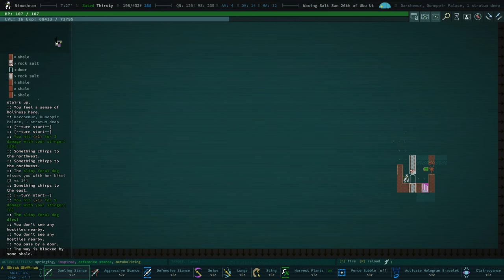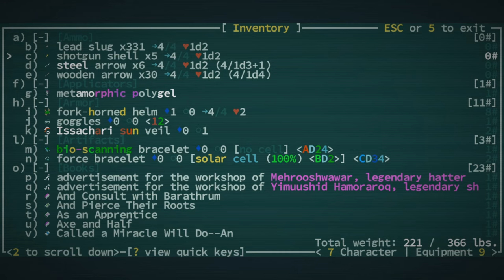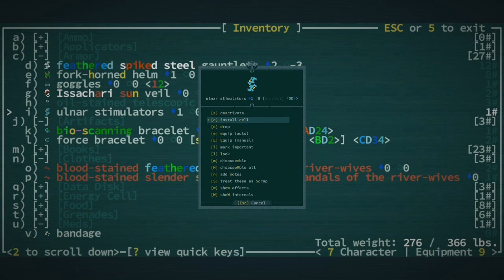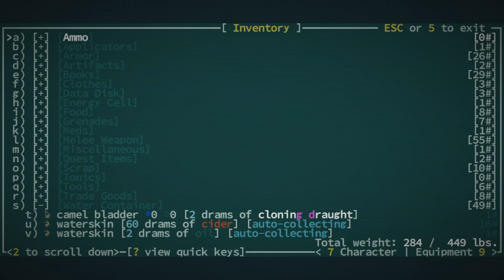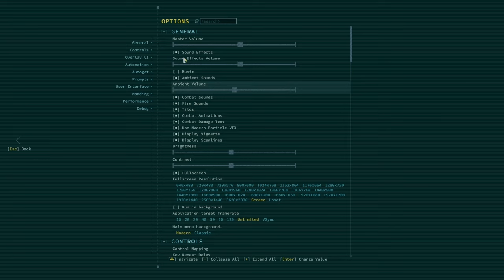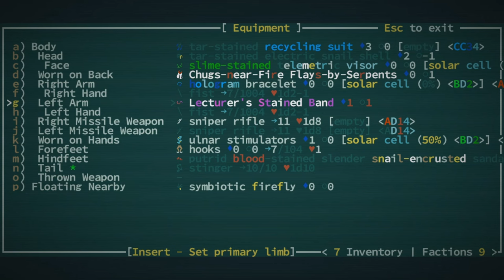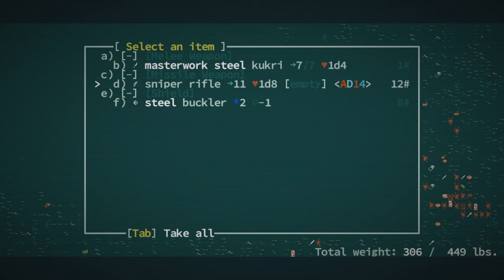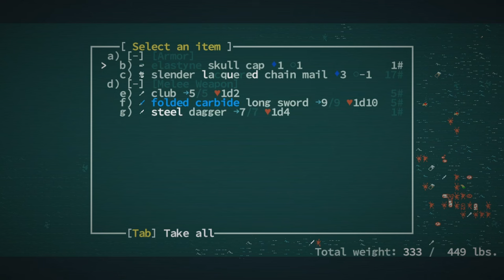How I Messed Up And Used The Wrong Thumbnail! - Caves of Qud - oops